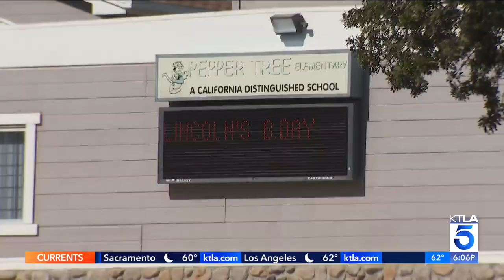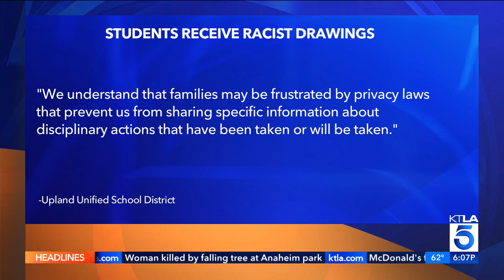Parents demanding answers after Upland students receive racist drawings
Parents of students who attend an Upland elementary school are demanding answers after a series of racists drawings, allegedly given to a black student from a sixth grader, were discovered. Shelby Nelson reports for KTLA 5 News at 6, Feb. 20, 2023.